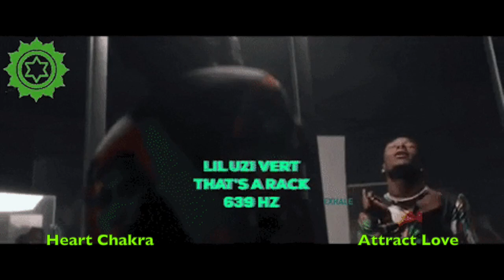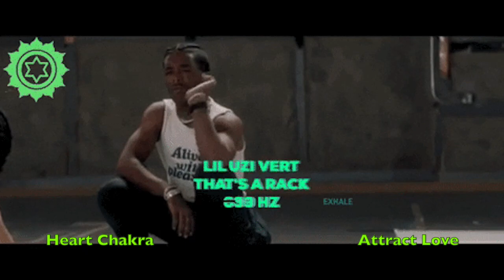Lil Uzi Vert - That's A Rack - 639 Hz [ Heart Chakra - Heal interpersonal Relationships ] 💚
639 Hz … A frequency filled with Love, Radiance and Positive Energy, Its the frequency of Heart… Vibration of our Heart Chakra.. It can transform the most anxious hearts into compassionate loving ones… full of positive energy… As you hear this music, smile at your heart. See you heart as a flower, fresh, full of love, full of fragrance … radiating out to the world… As you meditate along with this music, let go all the negative feelings inside your heart, and watch it become tender, full of love and positivity.
And this frequency will help you, this music will help you in your meditation journey. 639 Hz is known for its positive effects on heart chakra, its the frequency which balances the heart chakra. and heals it.
✓ Enables creation of harmonious interpersonal relationships
✓ This tone can be used for dealing with relationships problems – those in family, between partners, friends.
✓ Talking about cellular processes, 639 Hz frequency can be used to encourage the cell to communicate with its environment
✓ Enhances communication, understanding, tolerance and love.